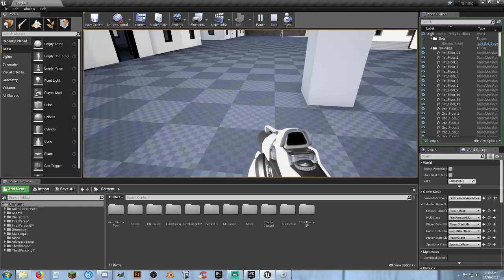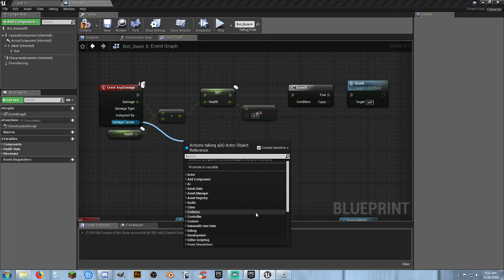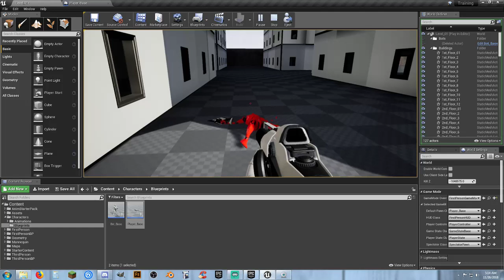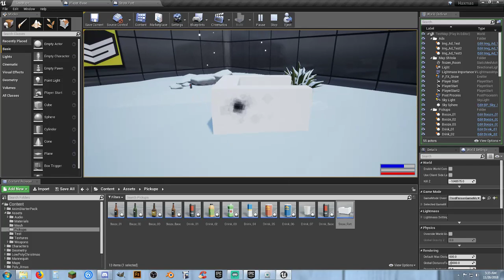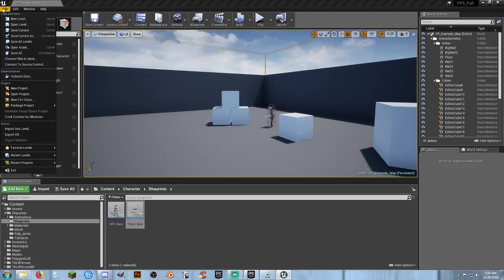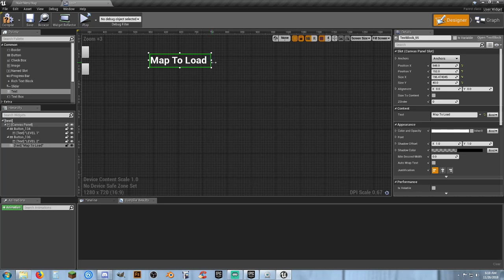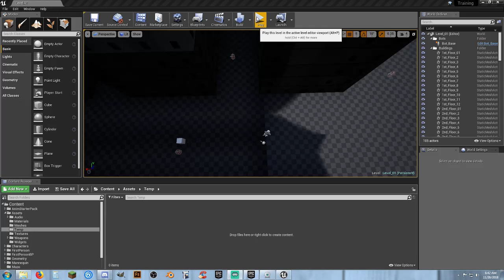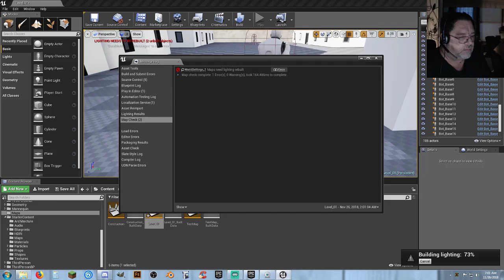UE4: FPS Tricks for AI and other Stuff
Starting to split from the Basic Training and adding some features to the FPS game.